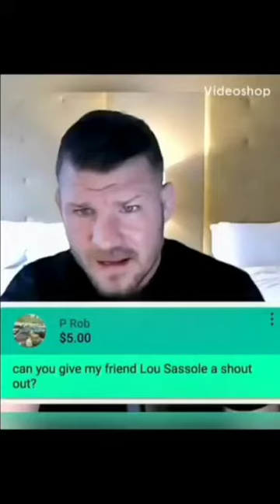Mike Bisping getting trolled hard by the internet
once again Bisping is being trolled by the internet. it is hilarious that people pay $4.99 to get them to say whatever they want. the funnest part is it always takes him a minute to understand it do you think this is an act or do you think this is genuine?

I upload loads of funny random videos and will soon be uploading some true crime stories with interviews from the victims and the convicted. thanks